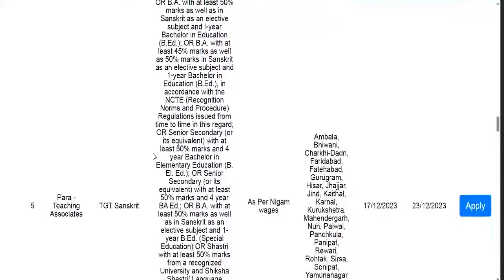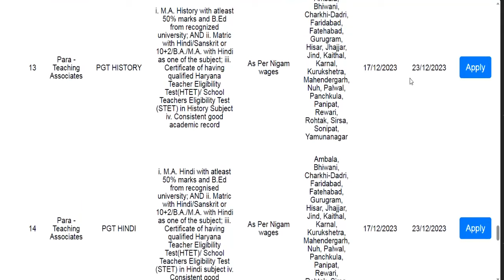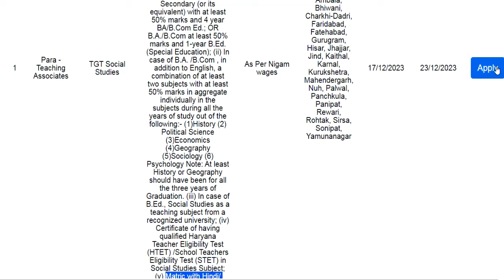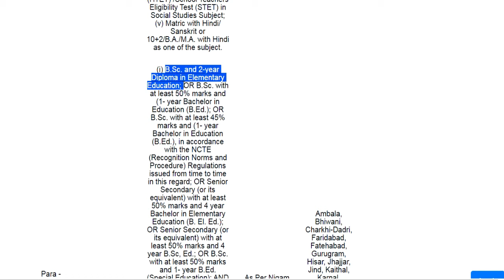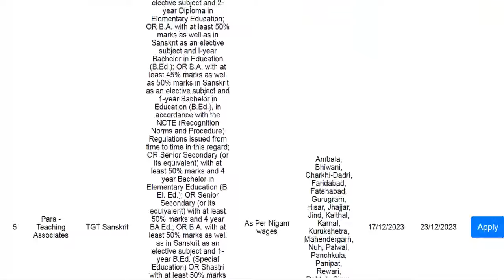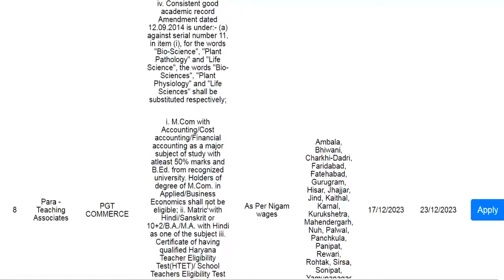14 विषयों की TEACHERS VACANCY | सैलरी - 30000 | NO FEE | हरियाणा कौशल विकास TEACHER RECRUITMENT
14 विषयों की TEACHERS VACANCY | सैलरी - 30000  | NO FEE | हरियाणा कौशल विकास  TEACHER RECRUITMENT | NO FEE | detail information

tgt eligibility
pgt eligibilty

BELOW IS OFFICAL WEBSITE LINK TO APPLY ONLY